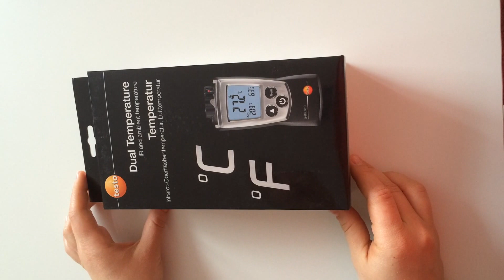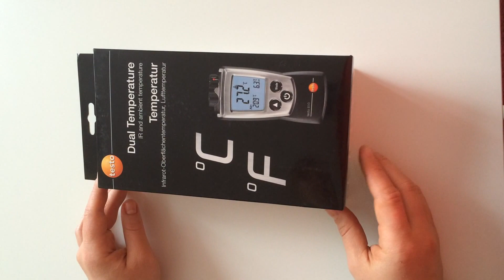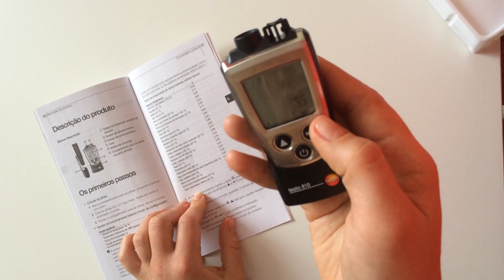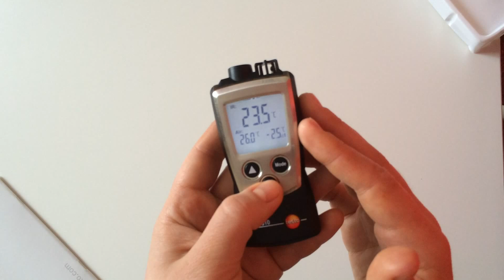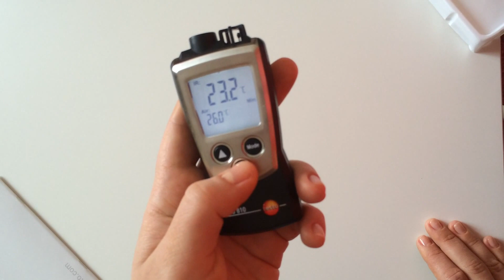Testo 810 - обзор компактного термометра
Обзор гибридного термометра (температура воздуха и ИК-измерение) Testo 810. Комплектация, обучение работе с прибором.